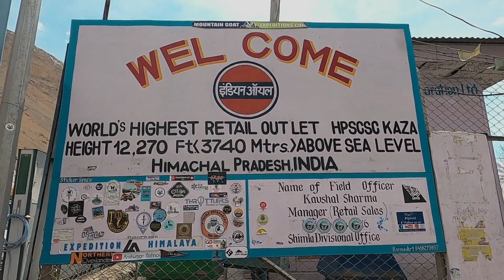ALMOST DIED! | Spiti Ride | Pt 8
In this video I rode back to Theog from Kaza and about 110kms from theog my clutch cable snapped. It was one really adventurous experience as it got dark and I had to cover up the distance without clutch, using clutchless shifting until we made it to Kingal where we got a 'jugaad' done!

About the Bike -
FRONT TYRE

REAR TYRE

FOG/AUX LAMPS

HAND GUARDS

दुनिया का सबसे ऊंचा गांव